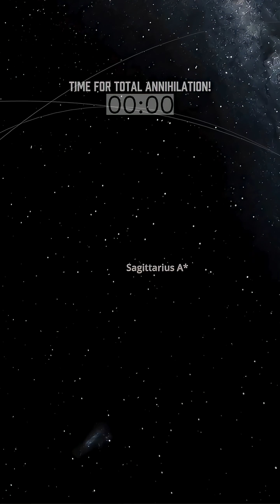SEE WHAT A SUPERMASSIVE BLACK HOLE DOES IN THE SOLAR SYSTEM!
"What would happen if we placed a black hole in our Solar System? 🌌 Using Universe Sandbox, we explore the incredible effects of a black hole on planets, the Sun, and the entire system. Watch the simulation and discover the science behind these cosmic phenomena!"